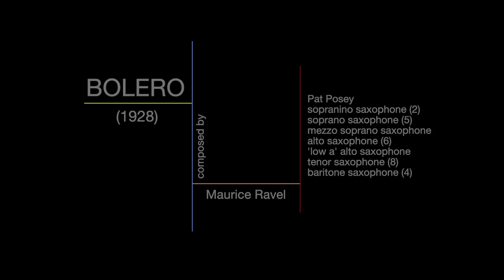Bolero performed entirely on saxophones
Selmer artist Pat Posey plays Ravel's Bolero on all saxophones, including:

Sopranino (Selmer MK VI)(x2)
Soprano (Selmer SA-80II)(x5)
Mezzo Soprano (Conn)(x1)
Alto (Selmer SA-80II)(x6)
Alto with Low A extension (Selmer MK VI)(x1)
Tenor (Selmer SA-80II)(x8)
Baritone (Selmer SA-80II)(x4)

Ravel's Bolero is a work that audiences love to hear, and is a perennial favorite for many orchestras. For us orchestral saxophonists this means more work, so we're very thankful for Ravel's including parts for three saxophones in his score. This is one of the first pieces I ever played with an orchestra and it's always been special to me. In these last few months it's one of many works I miss performing with my orchestral colleagues. Left alone through the cyclical days of the  early pandemic, in a house with a WAY too many saxophones, I was drawn to this work. I created this video in mid-April, featuring seven different saxophones playing 27 different parts.

Ravel's scoring is brilliant, moving through different instruments in different registers in solos and groups, adding harmonics and harmonizations along the way to create his famous orchestral crescendo. It was great fun to explore the different scorings and imagine how they could be recreated using the different registers of the saxophones in solo and combinations.

Nerd alert:

* While the piece is commonly performed by two saxophonists, one playing tenor and one playing soprano each in Bb, it is actually written for two players playing three instruments; one playing tenor and soprano in Bb, and one playing sopranino pitched in F. The first solo is played by the tenor player, and the second solo was started by the other player playing F sopranino until the range gets too low at which point an awkward switch mid-solo to the tenor player (now playing soprano) occurs. About the F sopranino: saxophones were initially conceived by Adolphe Sax as coming in two 'families:' a set alternating Eb and Bb for use in military bands and a set alternating in F and C for use in orchestras. While tenor and soprano instruments built in C were popular in the early 20th century, the Eb/Bb set became the standard, and instruments in C and F are rarely heard today. To my knowledge no sopranino in F was ever made, even as a prototype, and it's thought that Ravel wrote for it thinking that he was simply writing for the highest member of the saxophone family. The split sopranino/soprano part was played at the premiere by the great French saxophonist Marcel Mule entirely on soprano, beginning a performance practice that remains in place to this day. In this performance I play one of the solos on Eb sopranino - ALMOST what Ravel had in mind - and with a bit of Hollywood Magic finish on Bb soprano, making this an almost-faithful rendition of the score in this way.
* Though sopraninos in F were never made there was a brief three-year period (1926-28) when Conn made altos in F, marketed as mezzo-sopranos, pitched between the standard Eb alto and Bb soprano saxophones. The saxophone craze was already starting to fizzle, and then the market crashed and they were left with a stockpile of instruments that nobody wanted or could afford to buy. Many were purposefully damaged and given to their repair school to train young technicians on. Nobody knows exactly how many were made or how many survive. Mine was purchased from the collection of Eugene Rousseau and I loved being able to include it as a slight nod to the mythical F sopranino.
* Having an alto with an extension to low A (concert C, second space in the bass clef) means the 'A' melody can be played entirely in the lower/fundamental register of that instrument. In one of the choruses I used this as well as mezzo-soprano and soprano, each playing their respective harmonizations in their fundamental registers as well.
* There is this one cracked out part where Ravel has the melody played by the horn, then two piccolos playing two (three?) octaves up at the fifth and third to mimic high overtones. There's also a celeste; a colleague who used to play the celeste in one of the orchestras I played with told me that the saxophone solos are his cue to wake up as this chorus is just after the saxophones. I was able to kinda mimic the cracked out piccolo parts using two sopraninos, but my sanity and yours one of them is an octave lower than it should be. My apologies to Ravel, and to the laws of physics on this one.
* (this one really for the saxophonists) I spent a week fretting about fingerings for high F# on sopranino, and came up with a ton of wacky finger-crunching combinations of using the high F key to vent WITHOUT having the benefit of a fork key (my neighbors loved this part), before realizing that my nino has a high F# key. Oy vey.